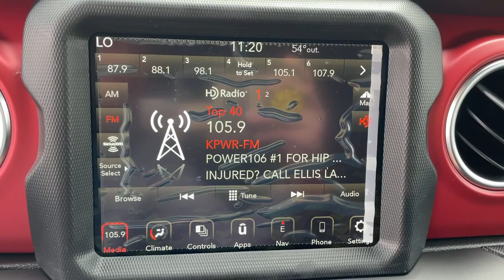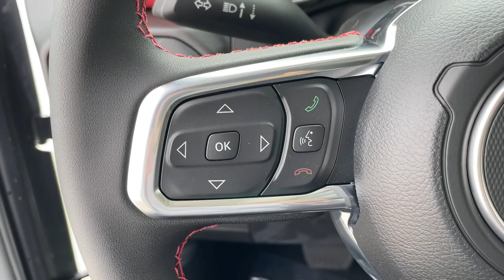2023 Jeep Wrangler Los Angeles, Beverly Hills, Santa Monica, Van Nuys, Culver City, LA AS84663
Sting-Gray Clearcoat New 2023 Jeep Wrangler Rubicon available in Los Angeles, California at Los Angeles CDJR. Servicinng the Beverly Hills, Santa Monica, Van Nuys, Culver City, CA area.